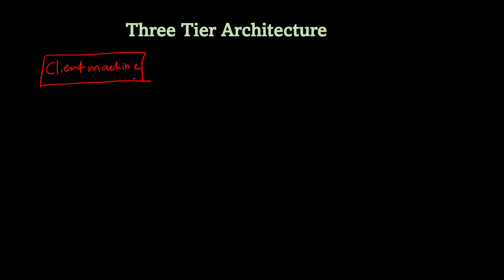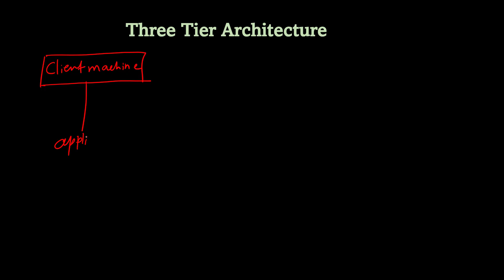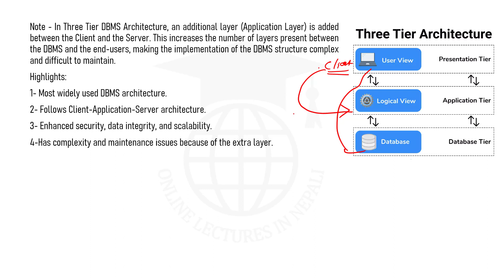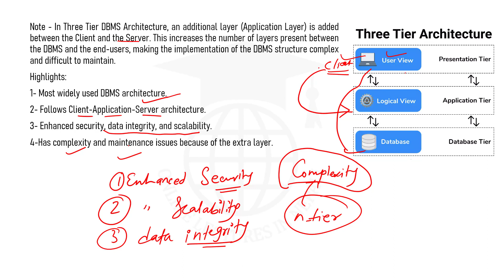DBMS#20|| Three Tier Architecture of DBMS || DBMS Lectures in Nepali